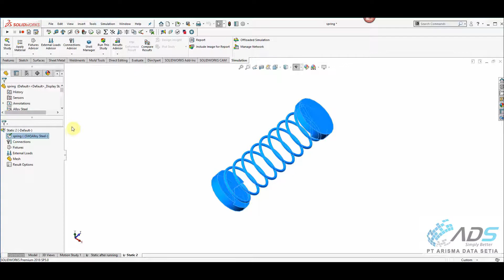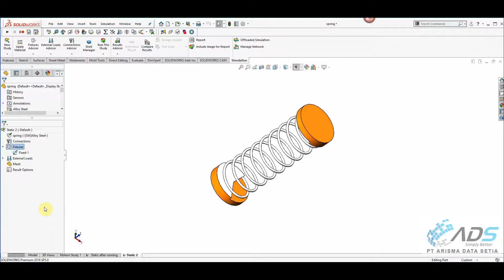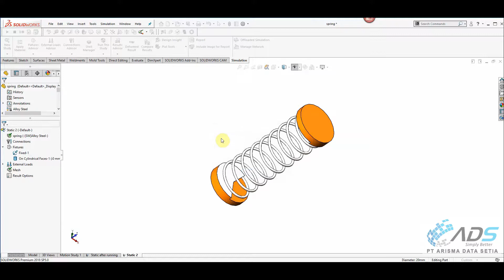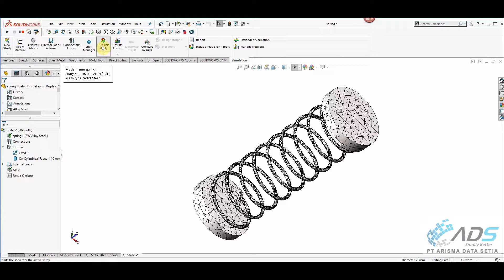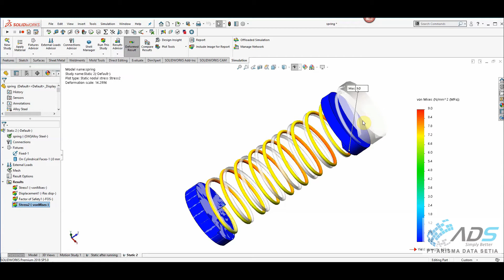Tutorial Analisa Static 3D Solid Mesh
kita akan mencoba menggunakan analisa static pada solidmesh atau element 3 demensi, kita akan mencoba pada spring yang kita jepit pada bagian bawahnya kemudian lakukan pembebanan diarah vertikalnya
yang pertama yang harus kita lakukan adalah membuat modelnya terlebih dahulu dan pastikan elemennya solid